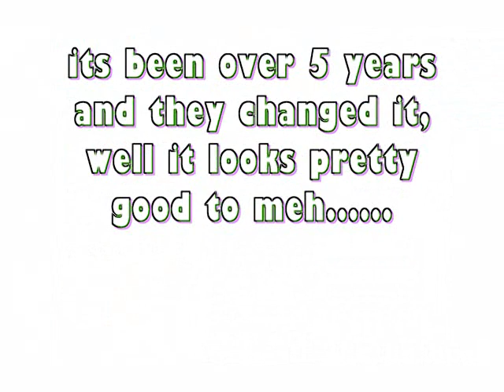Clubpenguins New Newspaper Look!